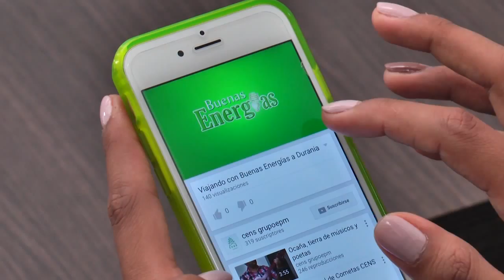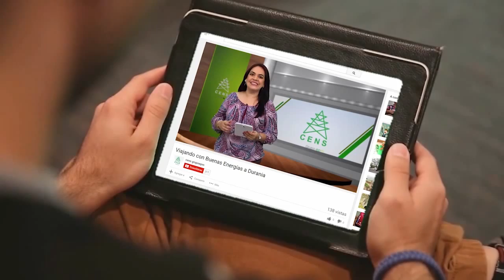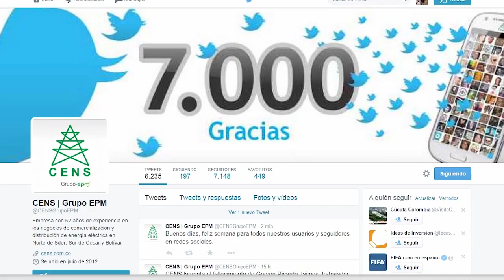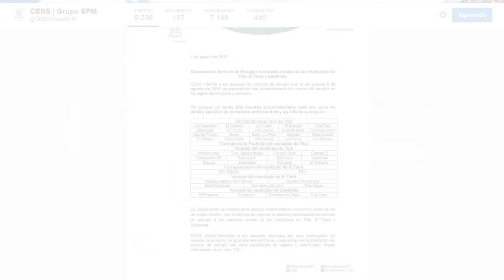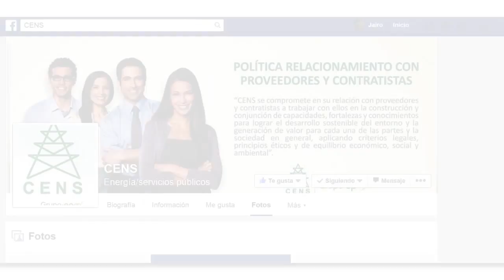Redes Sociales CENS